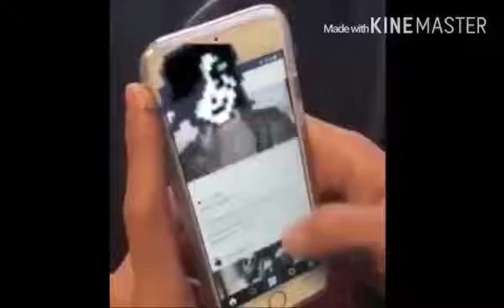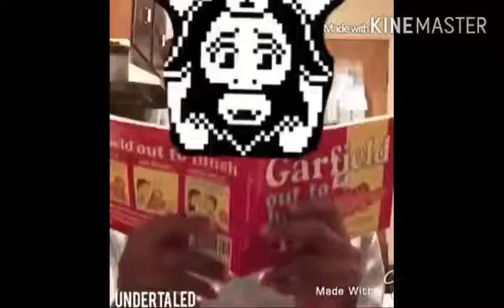(Bethan Undertale) Undertale vine compilation pt4 (WARNING spoilers)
I do not take ownership for any of the vines made, I just put them together for your enjoymentGood bye my love